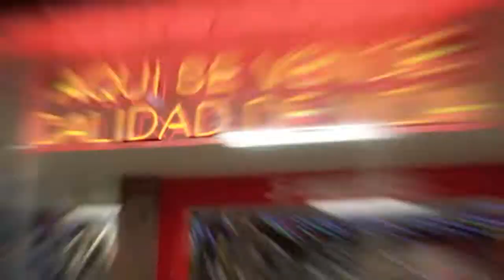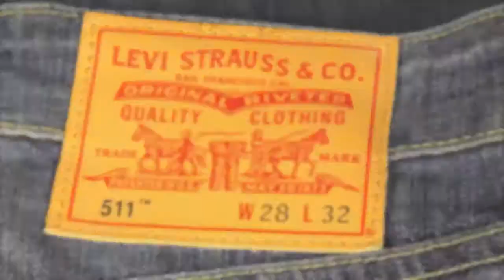People for Bike México (Carta a los Reyes)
¿Qué accesorios de bicicleta le vas a pedir a los Reyes para este 2013?